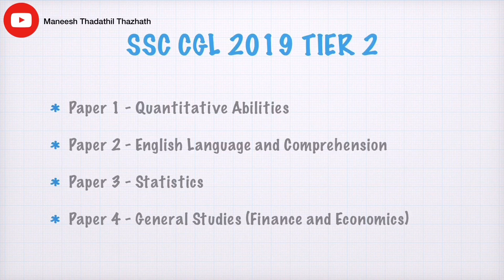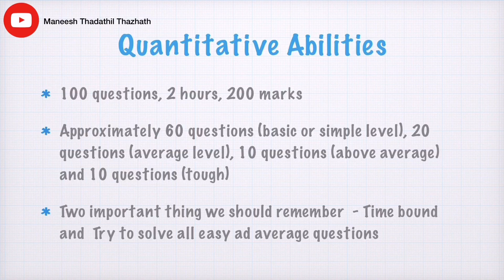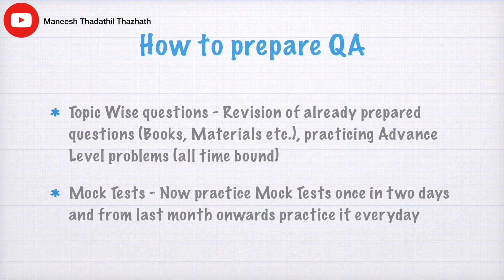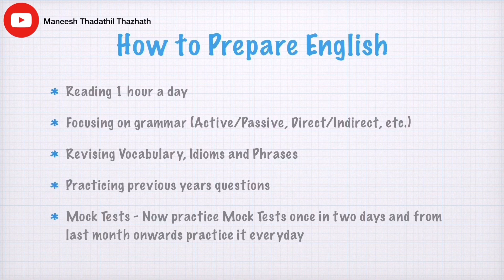SSC CGL TIER 2 പരീക്ഷയിൽ എങ്ങനെ മികച്ച Score സ്വന്തമാക്കാം ? [SSC] [SSC CGL] [CGL TIER2] [SSC TIER2]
SSC Combined Graduate Level (CGL) Tier 2 പരീക്ഷയ്ക്ക്‌ എങ്ങനെ effective ആയി prepare ചെയ്യാമെന്ന് ഈ video ലൂടെ മനസിലാക്കാം. Video മുഴുവനായി കാണുക.